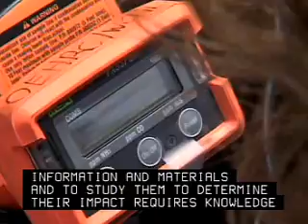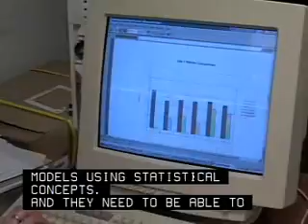Environmental Scientist Career Overview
Interested in becoming an environmental scientist? Watch this video to learn what a career in environmental science is really like. Provides an overview of the day to day working life of an environmental scientist.